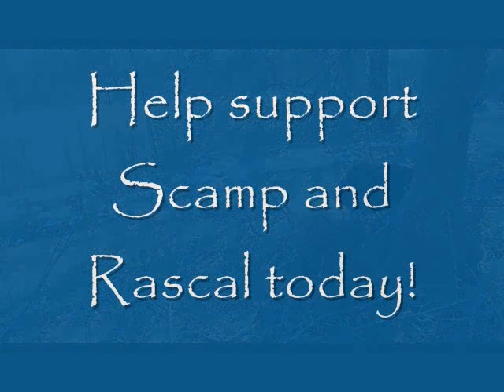Black bear cubs make friends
Two black bear cubs playing together at the International Exotic Animal Sanctuary.  This is Scamp and Rascal becoming friends in their beautiful 5-acre habitat known as Bear Orphanage at IEAS.  Help these amazing animals today!